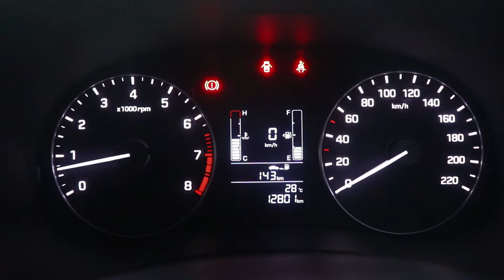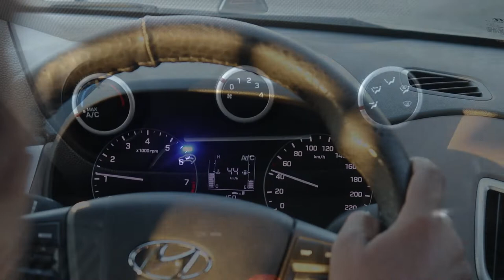Hyundai Creta 2021 tamil review | E+ Petrol | Detailed Walkthrough review | 2020 Hyundai Creta India